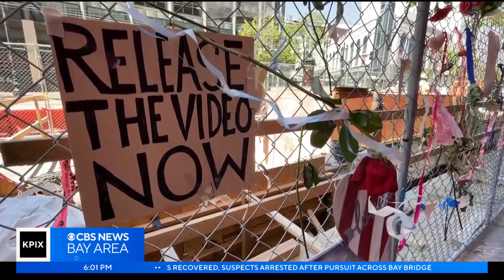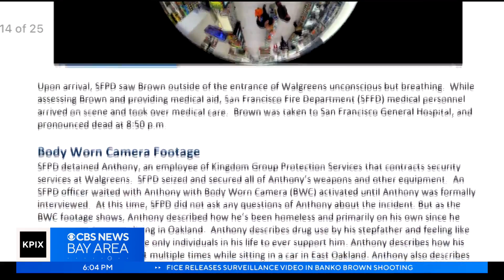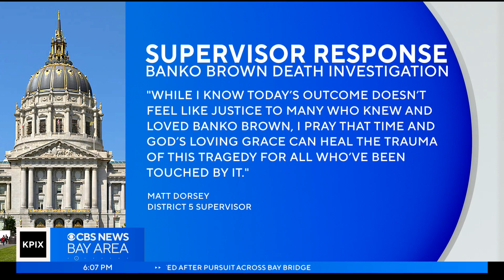Video of Banko Brown shooting gives critics of S.F. DA Jenkins fuel for protest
On Monday, S.F. District Attorney Brook Jenkins' office released surveillance video of the confrontation between a Walgreens security guard and Banko Brown. Wilson Walker reports. (5-15-23)